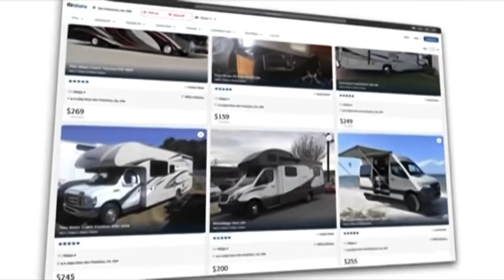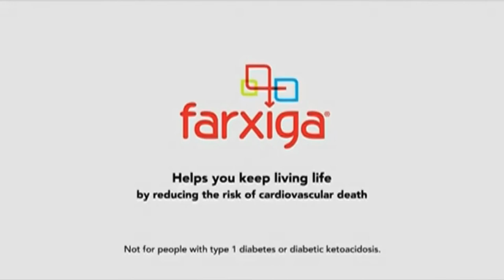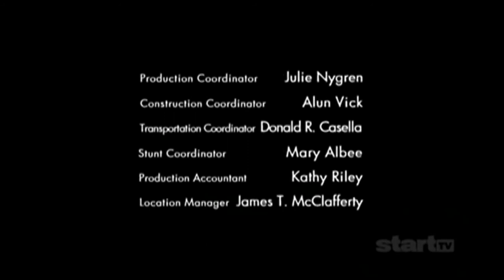Start TV Commercial Breaks (August 13, 2021)